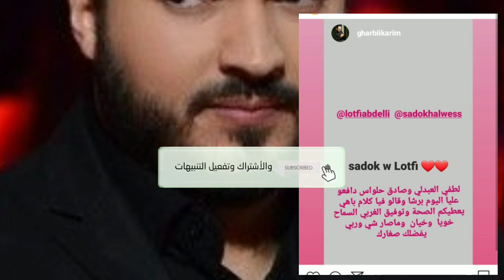كريم الغربي يوجه رسالة حب وشكر إلى لطفي العبدلي بسبب ما فعله